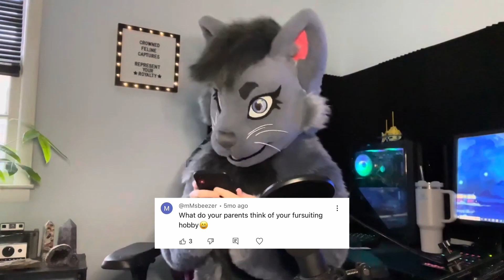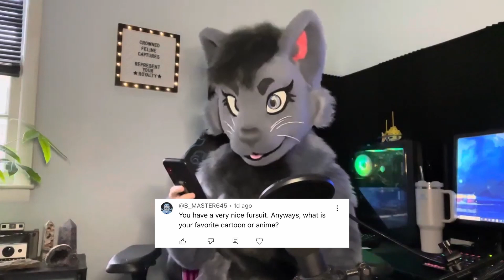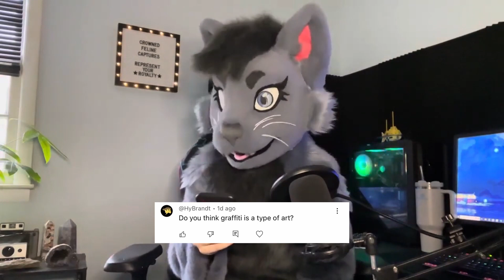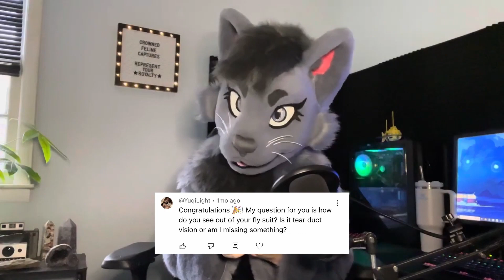10k Subscriber Special | Q&A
Why I Got A New Fursuit + One Month Fursuit Review